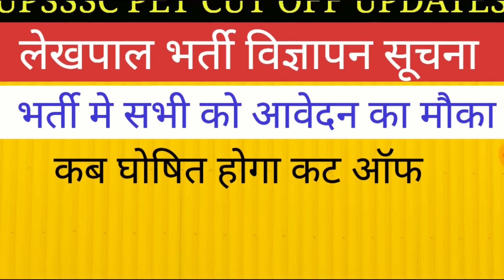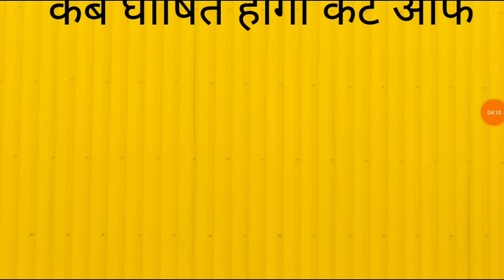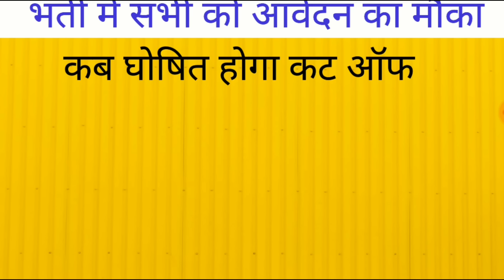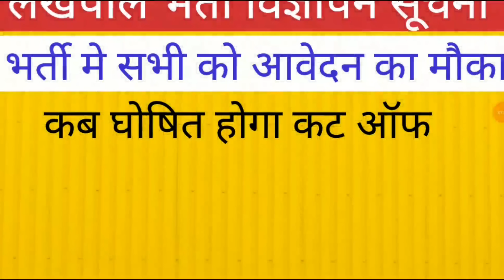UPSSSC PET इसलिए कम पर्सेंटाईल वालों को भी मौका LEKHPAL VACANCY UPDATE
target with P S Parihar 👇
UPSSSC
teligram link

currentaffairs sscmts sscmts2021 ssc mts cut off ssc mts 2021 cut off  upsssclatestnews upsssc_pet # uttar pradesh current affairs up special current affairs

up
69000 latest news
super
tet news today 2021
super tet
uppsc
upsssc
ctet
upsc prelims
upsc latest news
uppsc ro
exam result
p s parihar news
ssc mts
bpsc
bihar news
uttar pradesh news
rajasthan news
dainik rojgar samachar
current affairs
मेडिकल कॉलेज मे 9600 भर्तियां AIDED JUNIOR EXAM II UPSI TGT PGT UPDATE EMPLOYMENT NEWS Aided Junior full answer key Aided junior exam solved paper cut off
TGT PGT  NOTIFICATION NEWS II CET II JPSC BPSC II UPSI II UPSSSC NEWS II aided junior expected cut off ASSISTANTTGT PGT II HIGH COURT RO ARO  GROUP C D II UPSSSC डी एल एड। । TEACHER VACANCY II UPSI ASI
pcs pre answer key pcs pre 2021 solved paper UPDATES
TGT EXAM EXPECTED CUT OFF 2021 छात्रों ने बताया सुरक्षित स्कोर pgt cut off,tgt pgt cut off pgt 2021 cut off
upsi exam date upsi exam aided junior cut off